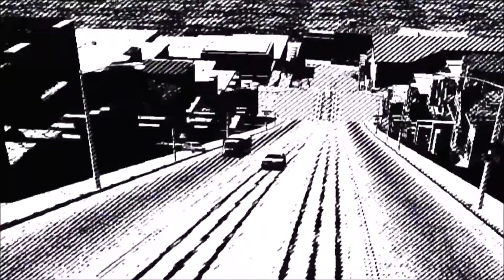Crazy Taxi 3 High Roller